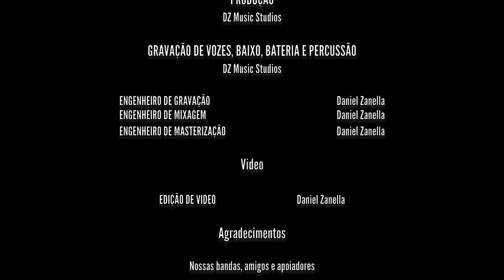COLLAB Cover Sessions #2 | Chris Stapleton - Devil Always Made Think Twice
COLLAB Cover Sessions nasceu da necessidade de três roqueiros malucos não enlouquecerem definitiva e completamente durante a pandemia do COVID 19.

Sem compromisso ou preocupações "algorítmicas" de popularidade, queremos tocar, registrar e mostrar a quem quiser ver as músicas incríveis que adoramos e seus respectivos interpretes originais.

Divirtam-se! LET'S ROCK!

Engenheiro de Gravação: Daniel Zanella
Engenheiro de Mixagem: Daniel Zanella
Engenheiro de Masterização: Daniel Zanella

Edição de Video: Daniel Zanella